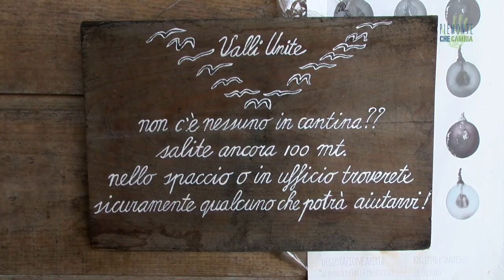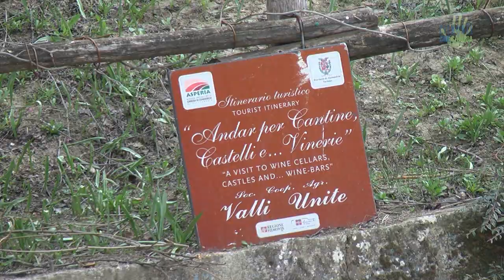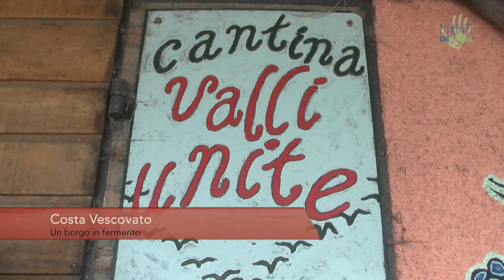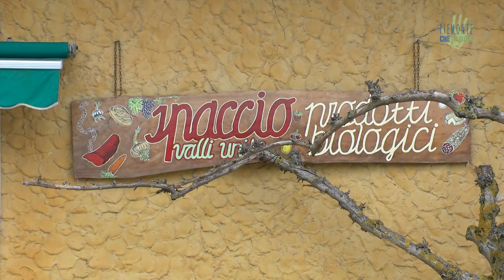Valli Unite: cambiare il mondo partendo dalla terra e dall'agricoltura - Io faccio così #223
Non è una comunità, non è un'azienda agricola, non è un agriturismo... è un po' tutte queste cose insieme!
Valli Unite è un progetto rurale nato negli anni '70 per inseguire un sogno: cambiare il mondo partendo dalla terra e dall'agricoltura.

Siglia: "L'Italia che cambia siamo noi" di Stefano Fucili